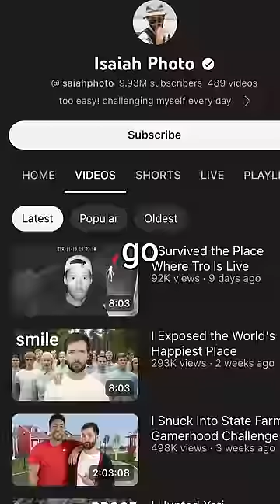i found real trolls